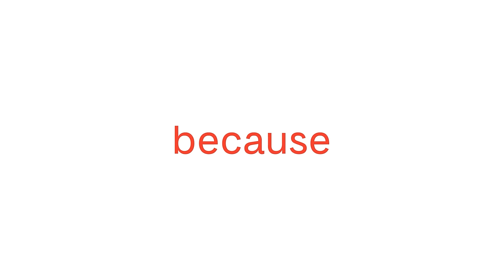Pod. 268 Jonathan Wijono TALKS ABOUT WHAT IT TAKES TO BE NUMBER 1 IN THE COUNTRY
In today’s episode of The Friday Podcast, Jonathan Wijono talks about the mentality of winning, teaching, and LIV.

Jonathan Wijono or commonly known by his nickname "Jowi" is one of Indonesia's finest Golf prodigy. Getting his first set of clubs at the age of 4 and driven by his fascination of Tiger Woods domination in the world of Golf, Jowi has set his sights to be the one of best at the sport and he's never looked back since.

0:00 Opening
3:26 Introduction to golf
7:29 Pendidikan atau golf
10:19 Turnamen pertama setelah hiatus
15:21 Mengajar
16:28 No putter, no problem
21:01 New Zealand
23:28 Favourite shot
27:23 Winning mentality
35:53 Tekanan sebagai atlit
38:27 Love for the game
42:36 Golf di Indonesia